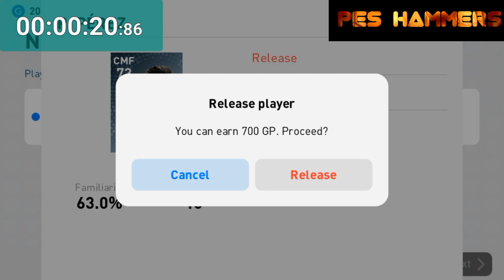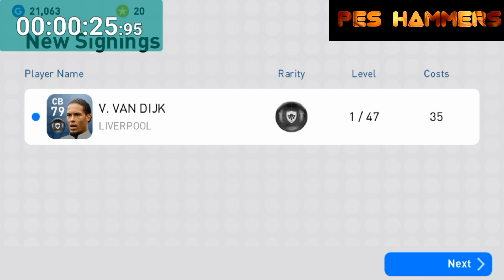Gold pack new black ball trick | pes 2019 mobile